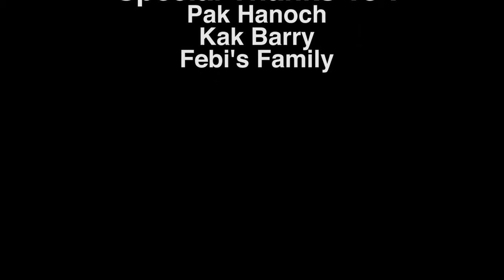Type Of Shot Tutorial - Kembang Kampus Production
Audio Visual 1 Assignment - type of shot tutorial
03PFU DKV New Media, Binusian 2016 - Bina Nusantara University
by KEMBANG KAMPUS PRODUCTION

Thanks to God, kak Barry, pak Hanoch, families, friends, Tyler Ward and Alex G :)